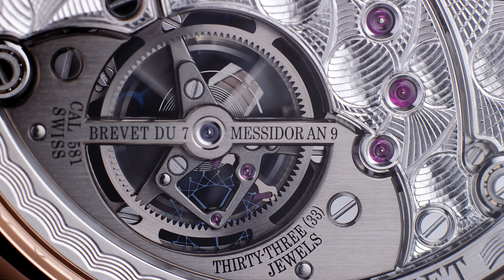BREGUET CLASSIQUE TOURBILLON EXTRA-PLAT AUTOMATIQUE 5367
Réf. 5367BR/29/9WU

While the appearance of this timepiece is extremely understated on the front, its movement is richly decorated. The bridges, barrel and oscillating weight are hand-engraved. Crafted in platinum for greater inertia, the latter rotates on the periphery of the calibre, thus providing a clearer view of the movement as well as ensuring its slimness. The Classique Tourbillon Extra-Plat Automatique 5367 measures a mere 7.45 mm thick and its movement just 3 mm. Calibre 581 powering this timepiece comprises a balance oscillating at a frequency of 4 Hz while maintaining a comfortable 80-hour power reserve.